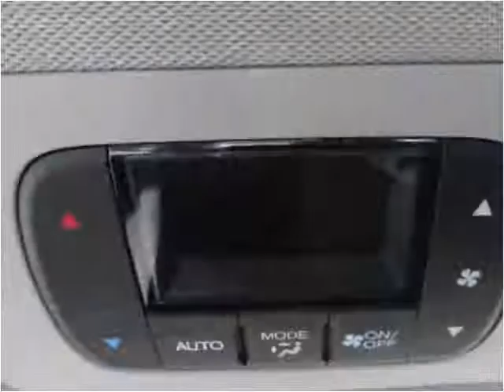2013 Honda Odyssey Used Cars Salt Lake City UT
This 2013 Honda Odyssey is available from Dealer World.